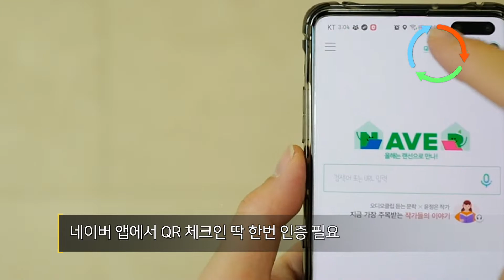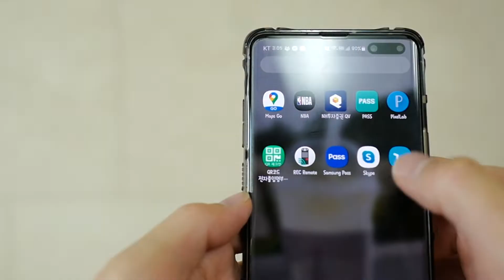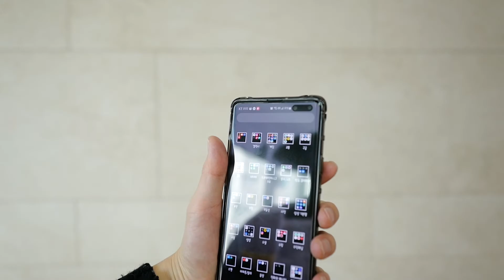[잠금 상태에서-QR 체크인 전자출입명부] 터치도 귀찮다! (갤럭시폴드2, 갤럭시S20, 갤럭시S10, 갤럭시노트20, 갤럭시S21)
사회적거리두기가 유지되면서 QR체크인 전자출입명부도 지속 사용해야 합니다. 매번 스마트폰을 통해 체크하는 것도 여건 귀찮은 일이 아닙니다. 가장 편리하게 하는 방법을 찍어 봤습니다.